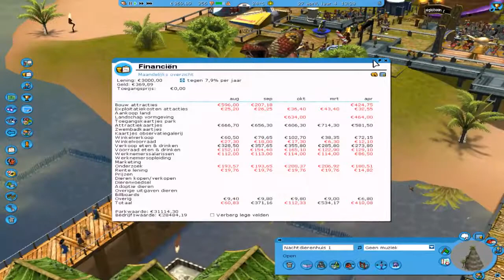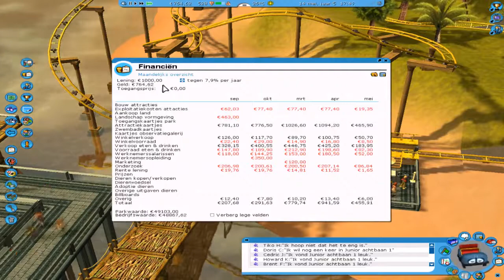De achtbanen komen er aan! | Rollercoaster tycoon 3